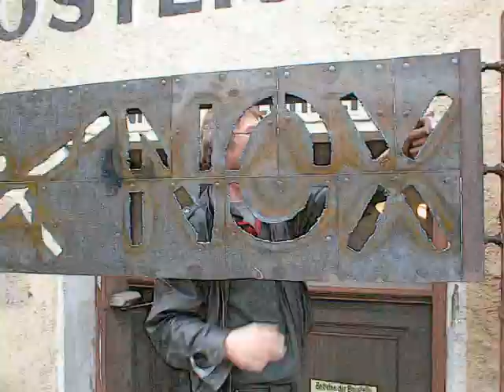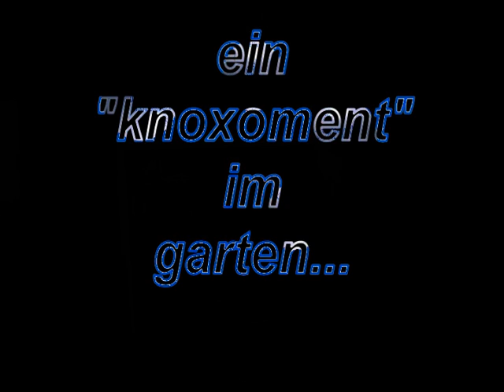Ein Knoxoment im Garten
Eine Eisenskulptur entsteht und wandert in den Garten von Knox. Frank Wagenhofer von der Burghauser Hammerschmiede gestaltete diese.